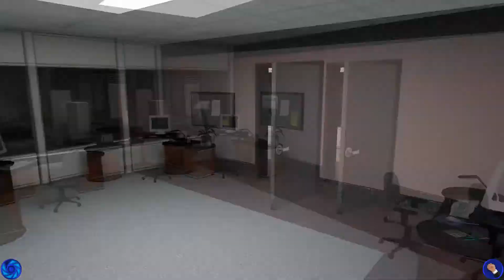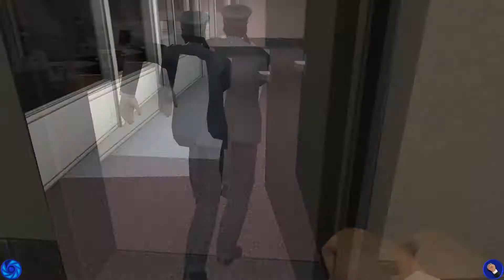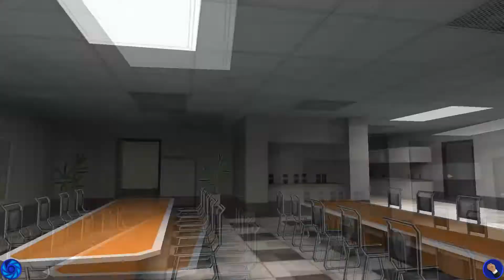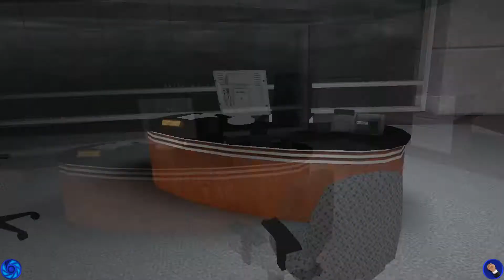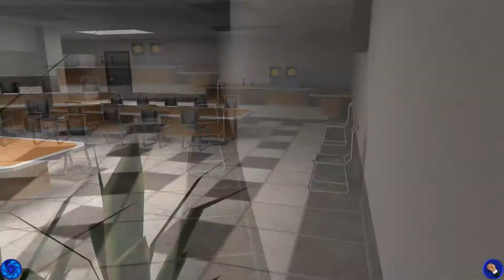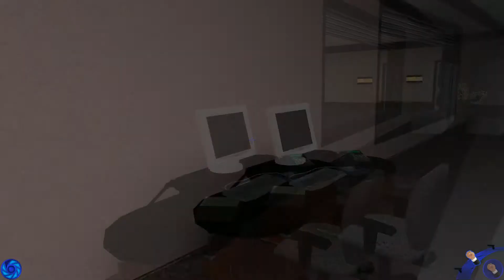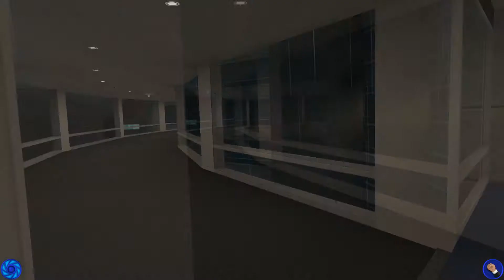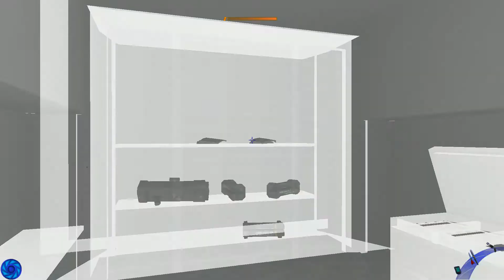James Bond Nightfire (PC) Episode 4: Phoenix Rising (HD)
Join me in my newest adventure, playing through my favorite childhood game. I had this originally for the PS2 so I have no idea how the PC version will be. Enjoy!

James finds out the keyword for the phoenix building aswell as where to find more information about Operation Nightfire. The only enemy standing his way is civilian security guards, will he find what MI6 has been looking for?